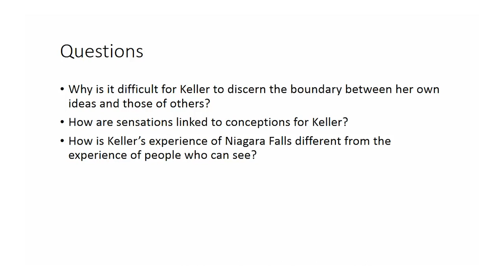The Origin of Language - 16-3 - Helen Keller - Discussion